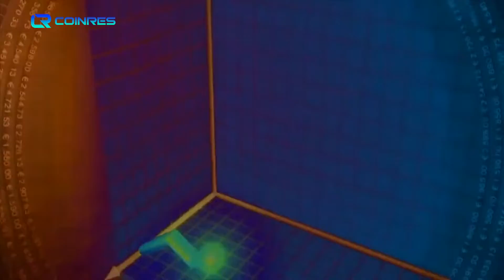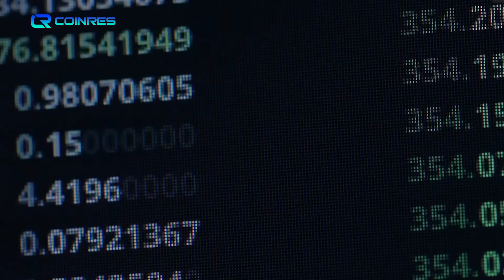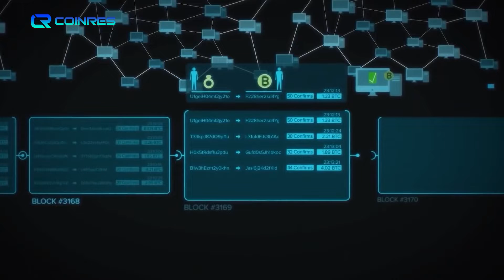Làm giàu từ Bitcoin có dễ không? Cách kiếm tiền từ Bitcoin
Hello các bạn như các bạn đã biết Bitcoin một thị trường màu mỡ đang là một xu hướng được gọi là king trong tiền điện tử . Đang làm mưa làm gió trong thị trường tài chính hiện nay . Và việc kiếm tiền trên Bitcoin là có thật hay không .Coinres thì nghĩ đây là hoàn toàn có thật, nhưng phải có kiến thức trang bị đầy đủ Không nên làm liều nếu mà làm liều chỉ có mất tiền mà thôi .
Bây giờ hãy cùng Coinres tiềm hiểu xem mọi người làm giàu Bitcoin như thế nào nhá . Hôm nay chúng tui sẽ chia sẽ đến các bạn 3 cách kiếm tiền từ Bitcoin miễn phí tất nhiên một số cách kiếm tiền từ bitcoin đòi hỏi phải có đầu tư về năng lượng và thời gian hơn nữa